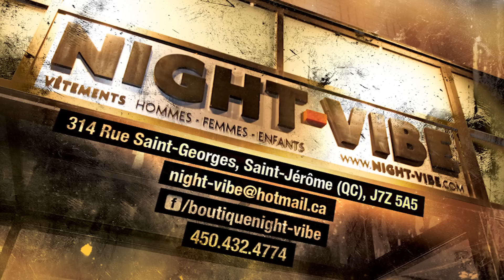Sans Pression au Night-Vibe / 19 décembre 2013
Vidéo réalisé par Les Productions ANM.

Sans Pression était de passage au Night-Vibe pour signature d'album et prestation Live.
Il faisait également la promotion du gros show qui aura lieux le 22 février à Saint-Jérôme.
Pour vos billets ou infi sur le show consulté la page Facebook des Productions ANM